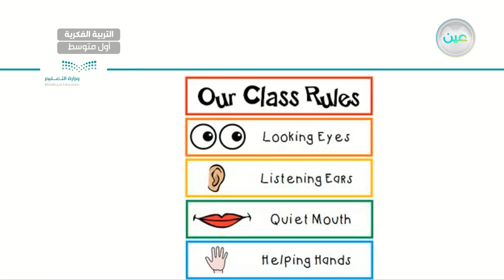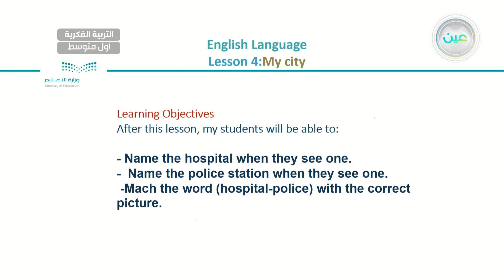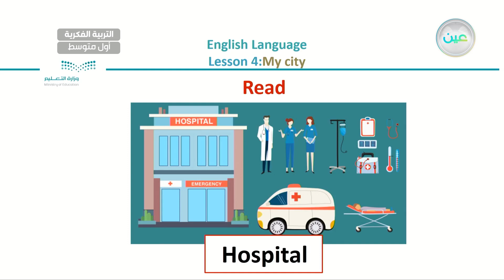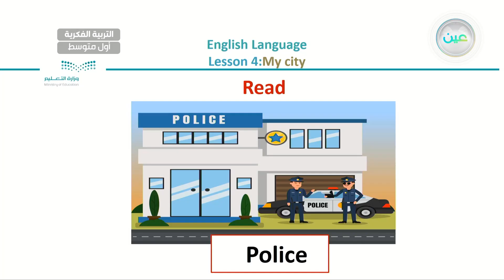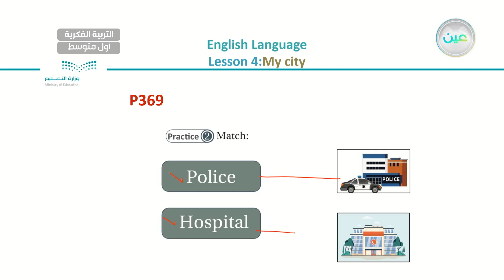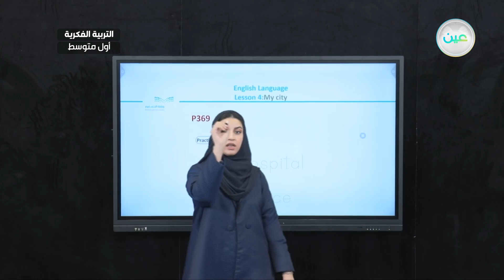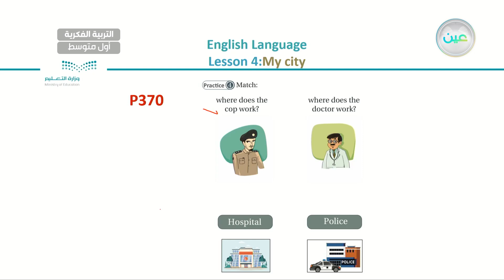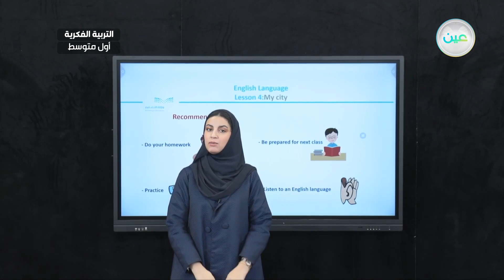My city (Hospital-Police)(1) - لغة انجليزية - أول متوسط فكري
الحصة 3 - الاربعاء - الأسبوع السابع - أول متوسط فكري